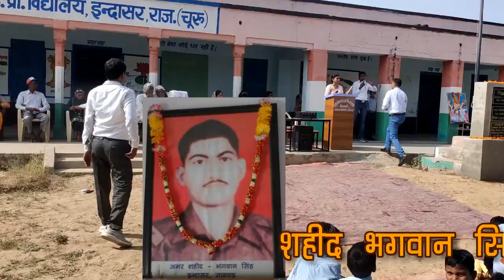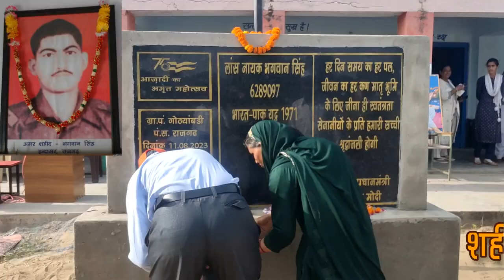दान दाताओं के नाम || शहीद भगवान सिंह राजकीय उच्च प्राथमिक विद्यालय इन्दासर